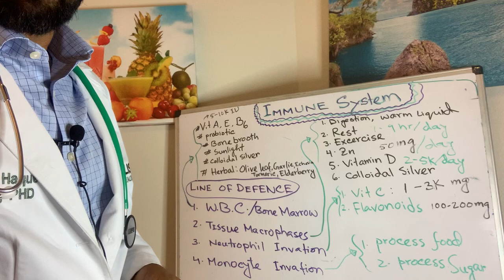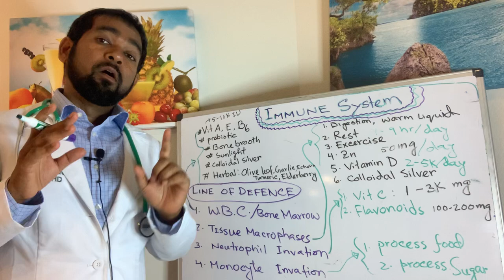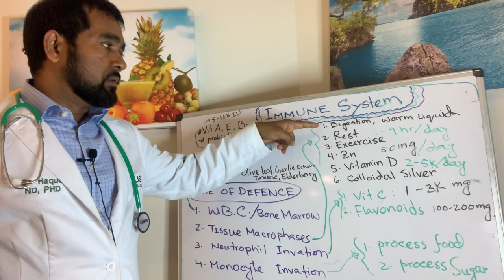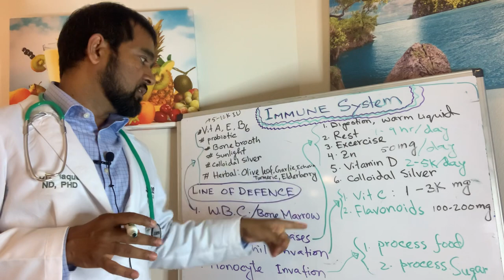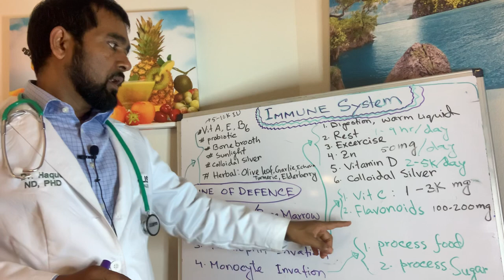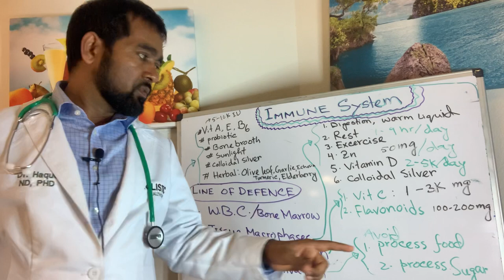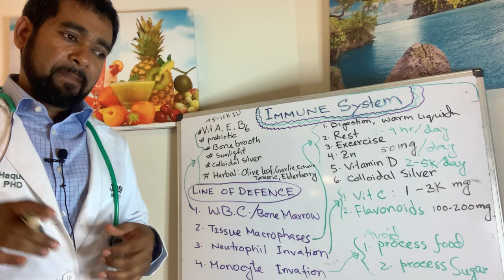Bullet Proof Your Immune System part-2: Professor Dr. Haque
Combination of Medicine, Functional Medicine and Nutrition
Directly administered under the supervision of physicians in the United States

Appointment For:
BD Chamber: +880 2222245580, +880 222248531, 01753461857
Address: Safura Green,761, Sathmasjid Road, Dhanmondi, Dhaka-1209.

degree or certification distance education/online from an accredited American University, here is the link for you

●        Dr. Haque & Rocky Garcia: Dietary Recommendations for Diabetic Patients (LIVE) M, Mojibul Haque, PhD & Rocky Garcia, M.I.T.

Kidney
Heart Disease
Mr. Liton Story: Heart Disease Cure Success Story of Mr. Liton (LIVE) Dr. Haque, ND, PhD